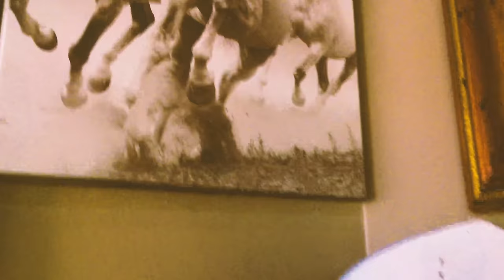Willie Nelson - We Are the Cowboys (Official Video)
"We Are The Cowboys" by Willie Nelson